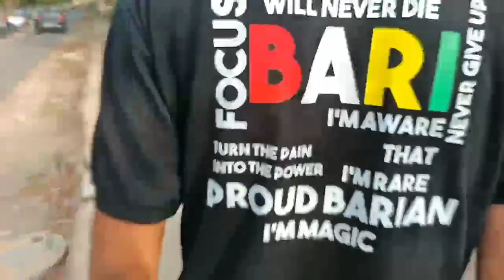Survey with random people || Given by Bari English Academy ||सर्वे विद रेंडम पीपल 😂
hello guys

ajj ka video apke leya bhut accha ha

 survey with random people || given by bari

    this is my facts video

follow in technical_skill_facts